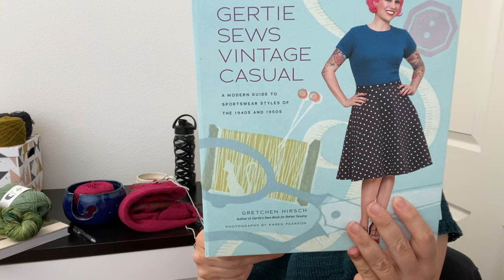Jakso 4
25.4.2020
Puhun aivan lööperiä. Mutta alta löydätte linkit niihin projekteihin, jotka oikeasti ovat valmistuneet.

Testineule Taimi Sweater

Kiitos, että katsoit. Nähdään taas!

-Johanna

Ravelry @Yooknit